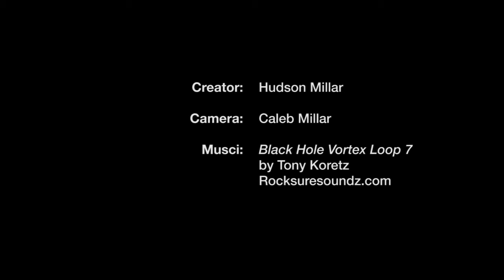Slow Motion Pool Jump February 2016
This video was created as a test to see how well the iPhone6S and the GoPro Hero Black cut together when using 240FPS.